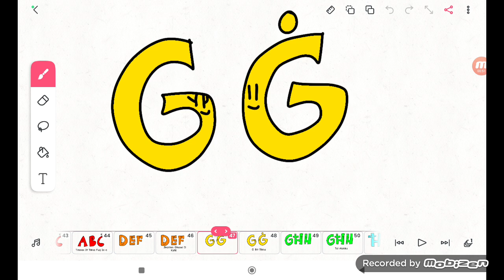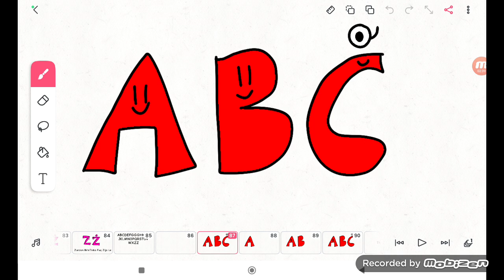Maltese Alphabet Song (9298 Video)